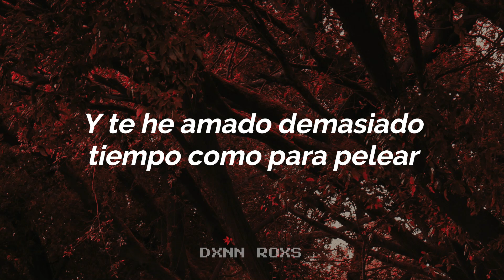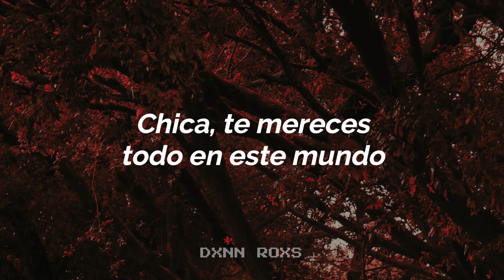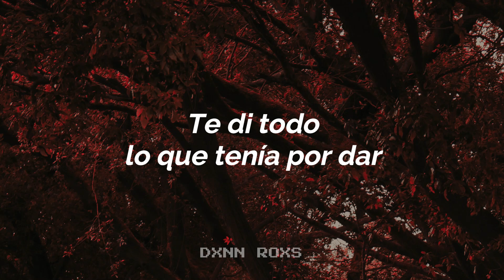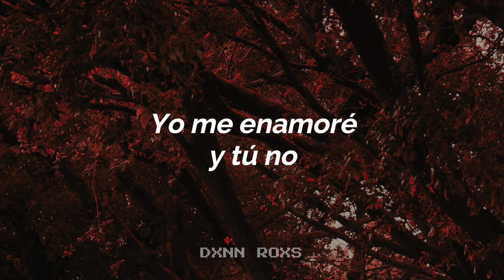Brett Young - You Didn't (Sub. Español)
No siempre es malo decir adiós.

¡Escucha "You Didn't" en Spotify!